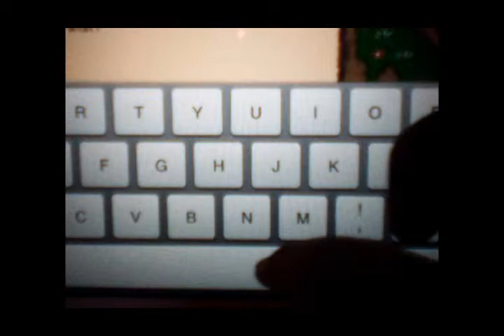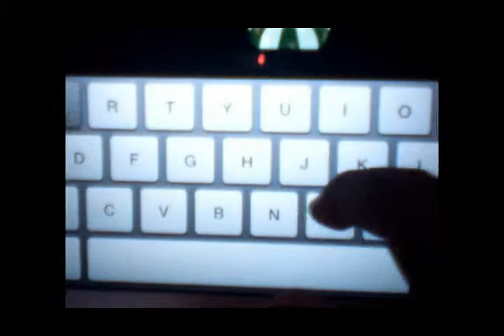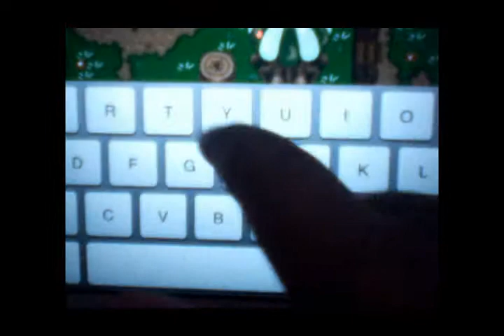Graal Trolling As Noobs [ep 1] - Farm Trolling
Graal With Melon Face
Grall is a fun game!
Try it!